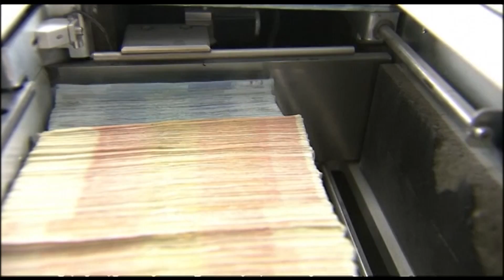Македонија недоволно ги користи европските пари